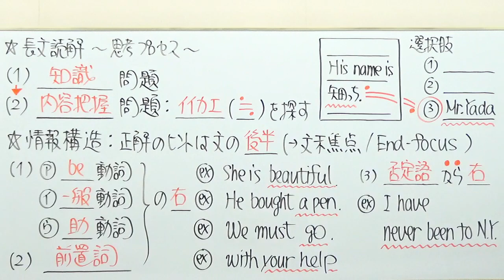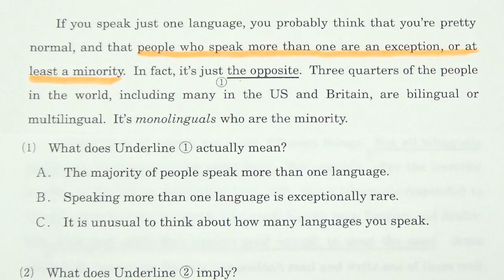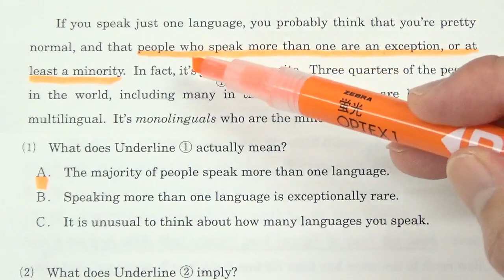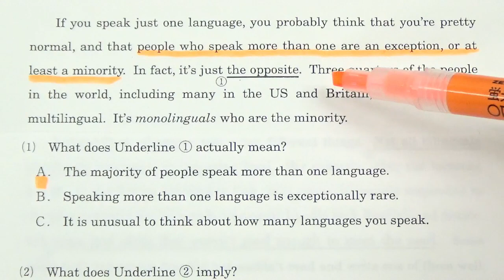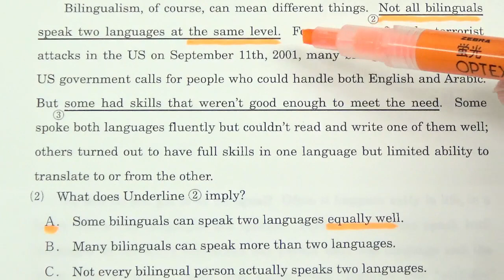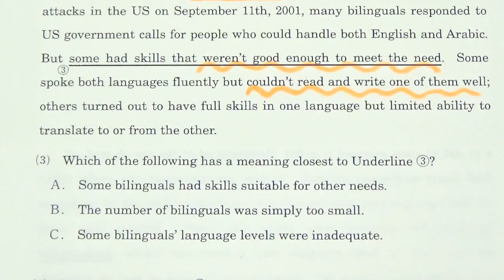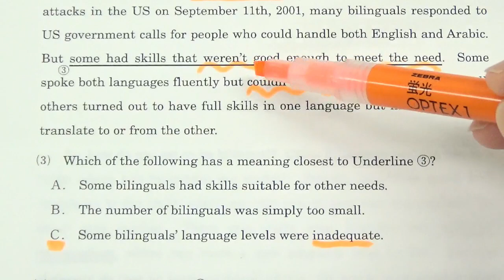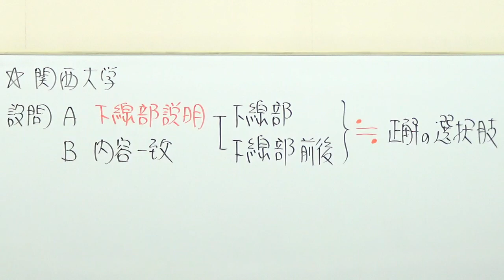【関関同立】3206関西大長文読解過去問演習2018全学部(商・社会・政策創造など)Ⅲ